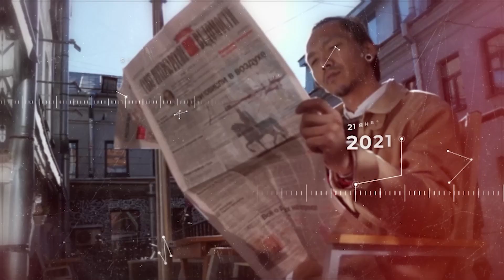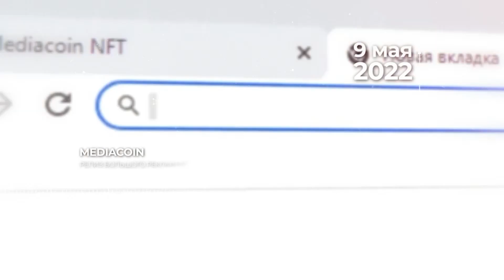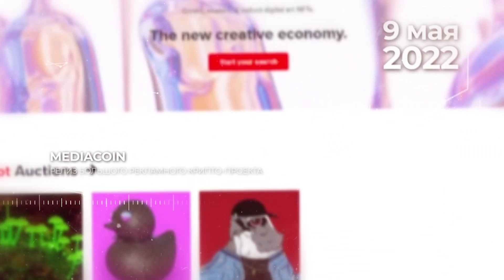История GOGGY.СO в датах и проектах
В этом видео вы можете узнать с какой работы начало своё существование команда GOGGY.CO, какие были ключевые проекты и как наша команда стала той, какой её знают многие из медиасферы на данный момент!

editor: MAXIM MAKSIMENKO